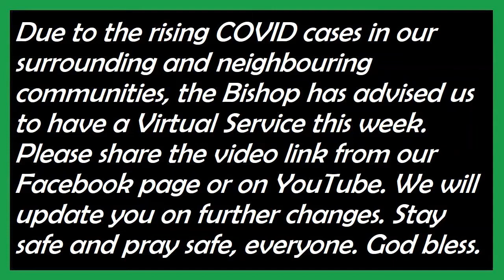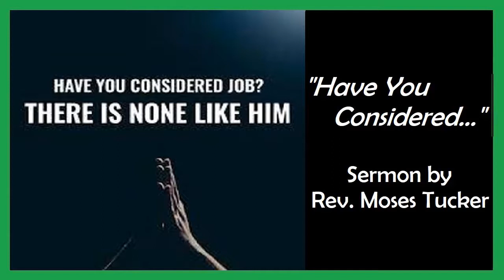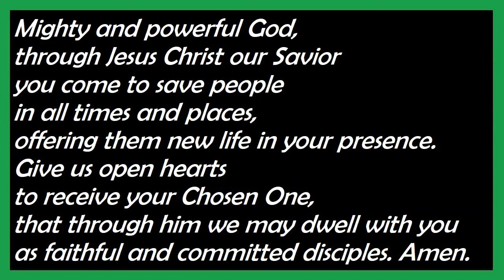OCT 3rd 2021 - 19th Sunday after Pentecost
Morning Prayer (BAS) - St. Paul's, Lewisporte
Job 1:1, 2:1-10; Psalm 26; Hebrews 1:1-4 & 2:5-12; Mark 10:2-16
Thank you to everyone partaking in worship today! We will keep you updated via Facebook and other outreach for any further COVID changes that may happen as we continue through October. Stay safe & pray safe, everyone!